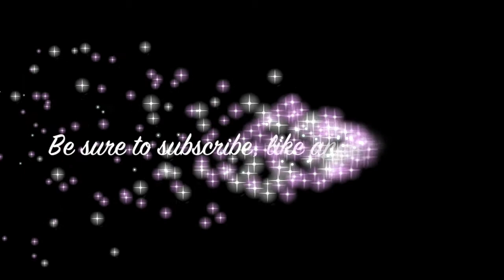Wedding Dress Shopping with the Bride to Be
Join us as we share in another special moment with one of the members of the Get Around Crew. Dana's getting married and she is taking you all on her trip to find the PERFECT wedding dress. Will she find it??? Tune in to see! Let us know who your favorite designers are and if you're planning for an upcoming big event!